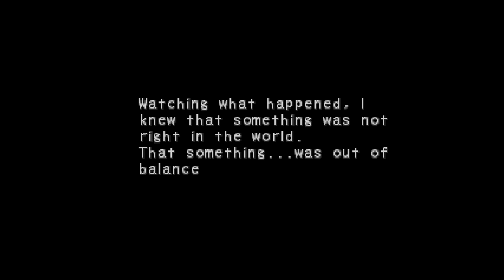Breath of Fire IV Boss #14 - Ight | Kaiser Dragon Debut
Ryu and the party travel to a nearby mountain hideout to free the captured villagers from Chek from Rosso. Here, the group battles with one of the mad captain's creations, Ight, a strong, invulnerable boss level creature. With no hope in sight after being defeated, Ryu transforms into the powerful Kaiser dragon.

Tip: Let Ryu die in this boss fight, allowing him to transform into the Kaiser dragon automatically. Ight should go down after two or three Kaiser breaths.

Breath of Fire IV is a classic RPG video game featuring an overhead, isometric perspective. In certain cases, the player can rotate the game's camera a complete 360 degrees manually, but it does not have the ability to be tilted vertically unlike Breath of Fire III. The game world is displayed in complete 3D, while characters appear as 2D hand-drawn sprites. While exploring the world, players can engage with computer-generated characters and items, acquire information about their surroundings, and collect hints on progressing through the plot. Each character has a unique "field skill" that can be utilized to eliminate obstacles or figure out puzzles in non-combat situations, such as random encounters in dangerous locations or dungeons.